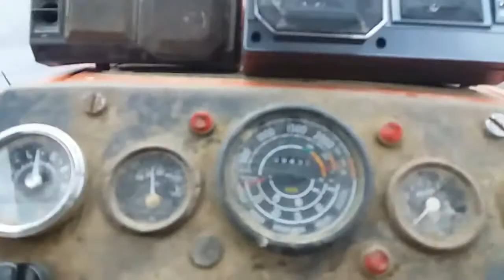Ursus 1222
Ciagnieny 1201 do kapitalki ;)